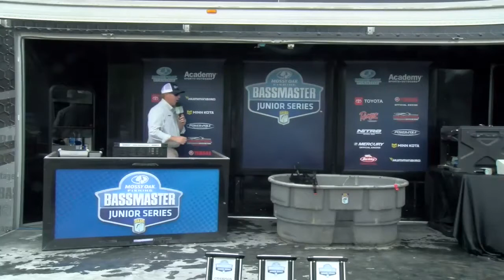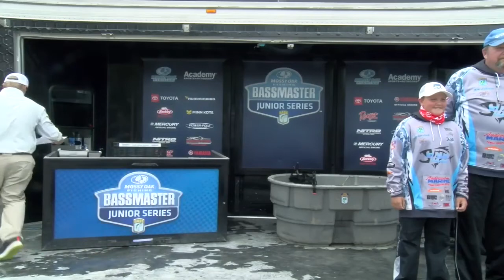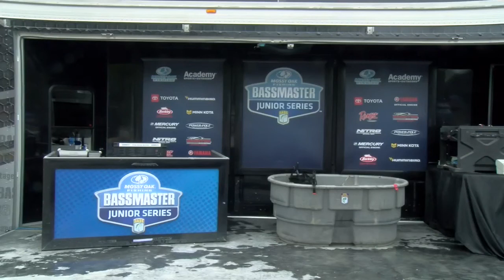2021 Bassmaster High School Series at Lake Cumberland, KY - Junior Series Weigh-In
Check out the Weigh-in from the 2021 Mossy Oak Fishing Bassmaster Junior Series event at Lake Cumberland in Russell County, Kentucky presented by Academy Sports + Outdoors.

This event took place on May 2, 2021, for more info on this event